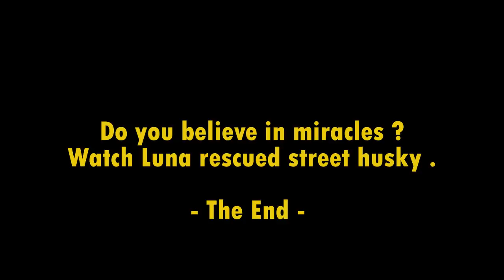Do you believe in miracles Watch Luna rescued street husky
Luna wasWandering in the street, looking skinny and mangy .
BittersweetSymphony, was the person who rescued the adorable husky Luna .
“Luna is not the first lucky pup to be given a second chance”According to BittersweetSymphony,  “
I have 7 dogs and 5 of them are from the streets,” BittersweetSymphonysaid. “But last year I had around 25 and all of them got adopted.“
LUNAGOES THROUGH AN AMAZING TRANSFORMATION.
With just under 8 months, that mangy looking husky had her health and fur fully restored.
you won’t even be able to recognize the husky now.she’s completely unrecognizable from the dog that was rescued from the street!